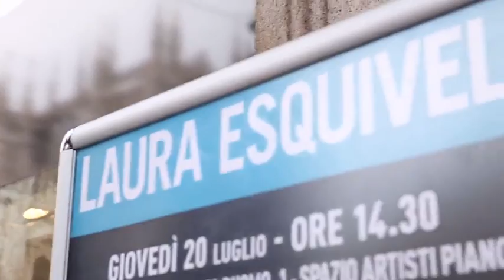Laura Esquivel presenta il CD di Love Divina alla Mondadori di Milano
20/07/2017 - Milano, Italia.